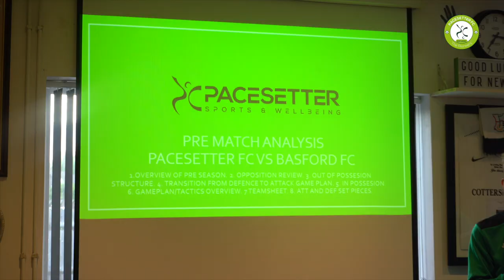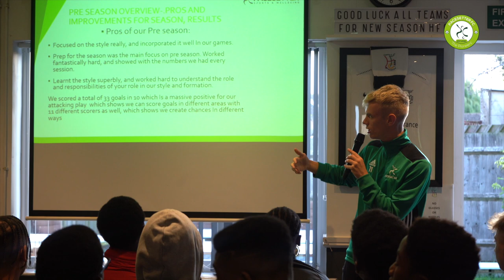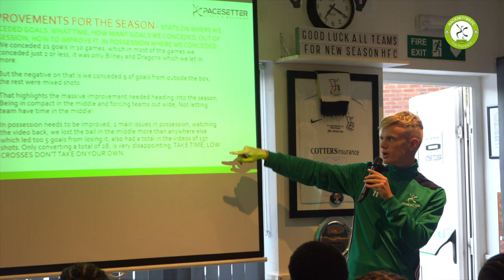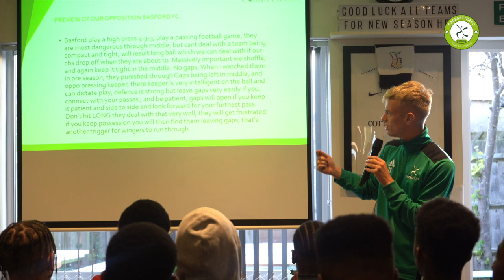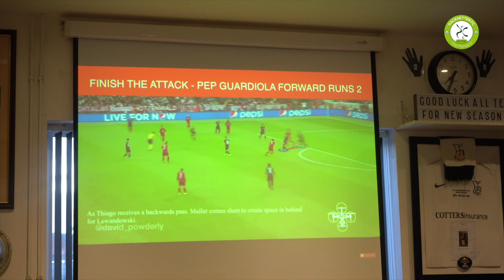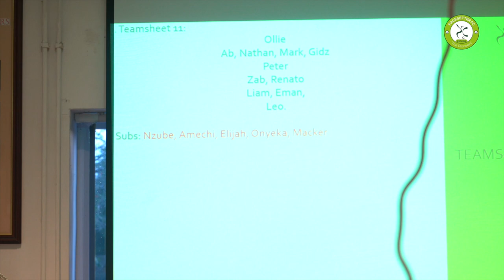Ep. 14 - Pacesetter: The Journey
Marc takes the squad through a pre-season and opposition analysis, as well as preparation for their first game of the season.

Written & presented Marc Beezley.
Directed by Dama James.
Produced by Applewood.

Applewood is a trading name of Applewood Pursuits Ltd., limited by guarantee and registered at:
Kemp House
160 City Road
London
EC1V 2NX.